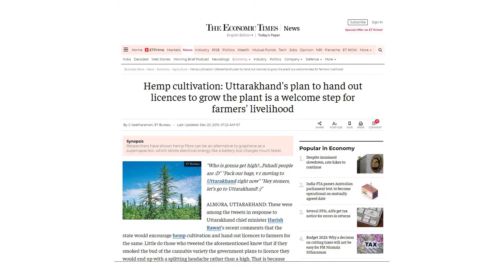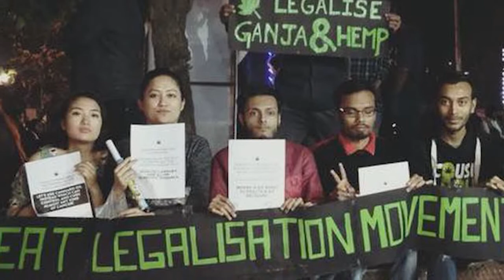Cannabis in India: Marijuana Legalization ahead?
When it comes to the discussion over making marijuana legal in India, various Indian states and prominent figures have responded favorably and given their consent over the past couple of years. States have pushed the central government to legalize marijuana because it may be highly profitable for them to cultivate it commercially.

2018 saw Uttrakhand become the first state in the nation to legalize the production of hemp for commercial purposes. The Indian Industrial Hemp Association (IIHA) was even given permission by the state government to cultivate hemp on a 1,000-acre experimental project.

The year also saw the Madhya Pradesh administration comply with the verdict. According to P.C. Sharma, the law minister for Madhya Pradesh, the state administration has agreed to legalize cannabis production in the state for both industrial and medical use. Nevertheless, since that declaration, there has been no additional advancement on the matter.

Another encouraging study came out of Manipur last year; the state is said to have some of the highest-quality marijuana in the nation. In a news conference, Manipur's Chief Minister, N Biren Singh, stated that the state's administration was seriously considering legalizing medical marijuana in order to increase tax income. He even said that start-ups could participate in the legalization process if they had a strong potential to work in this sector.

The growing state support for the movement is only encouraging given that Indian legislators are increasingly accepting of cannabis' therapeutic benefits. Let's hope the debate picks up steam and becomes more prominent in 2023, as this could result in additional encouraging developments with regard to marijuana legalization in India.